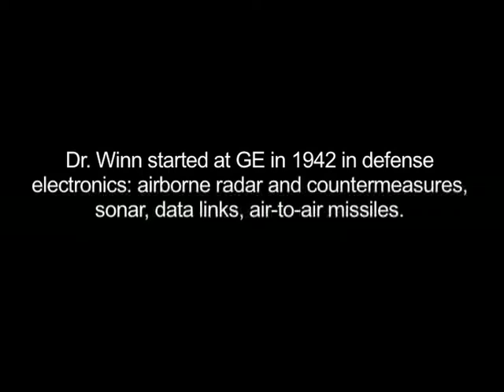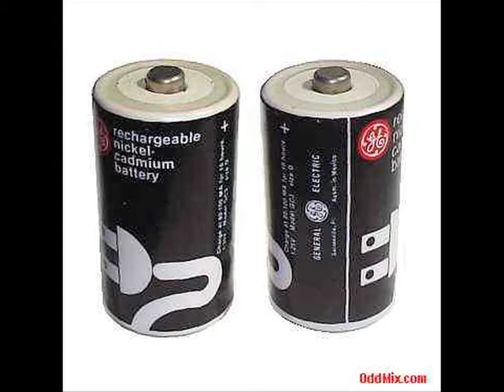GE Battery Business - Oral History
Dr. Oliver Winn talks about the start of the GE Battery division. They started a new plant in South Carolina making NiCd (Nickel Cadmium) batteries for many applications.  This is part of the GE Family Album Series - oral historys and lectures on detailed areas of individual's experiences at General Electric.